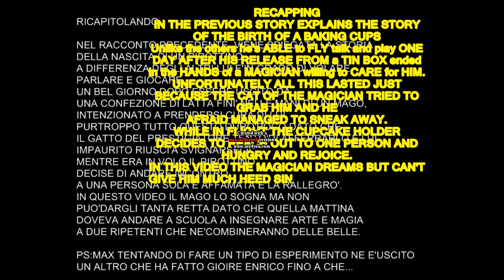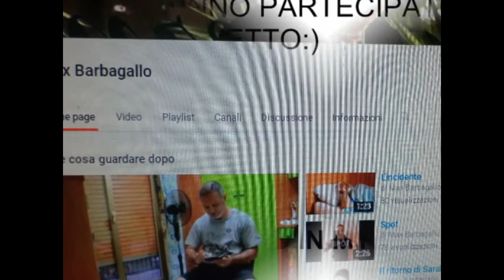Il mago della creatività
Grazie al superlativo:Max Barbagallo,abbiamo realizzato questo video troppo comico è divertente.

Thanks to the superlative: Max Barbagallo, we made this video too comical and funny.
I hope you will like it and in the meantime I'll link you to his channel: